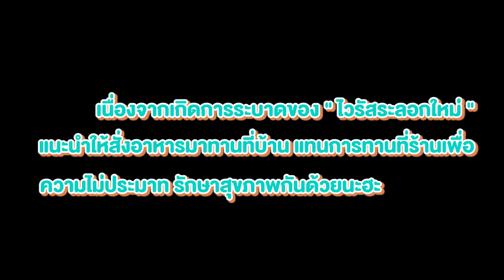VLOG 03 l กั๊ดต๊อง อิ่มจนท้องแตก • ต๊ะ ต่อน ยอน เปิดกระเป๋า..เกี้ยแซ่บบ l Kia Zaab 2021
Vlog นี้ยังอยู่ที่บ้าน กินข้าวเป็นเพื่อนกัน แต่จะพาไปกินอาหารเหนือที่ตั้งใจจะไปกินนานแล้ว แต่ไม่ได้กินซักที คราวนี้ ต๊ะ ต่อน ยอน สมใจซักที รับรองว่าดีงามมาก สำหรับคนชอบอาหารเหนือ แถมท้ายด้วยพาไปเปิดกระเป๋าเกี้ยแซ่บบ ว่ามีอะไรในนั้นบ้าง รู้เลยว่าหลายคนอยากเห็นใช่ป่ะล่ะ